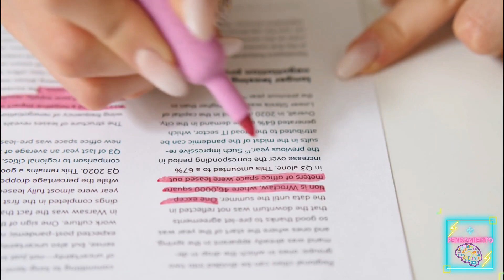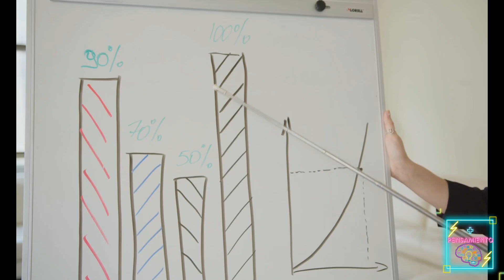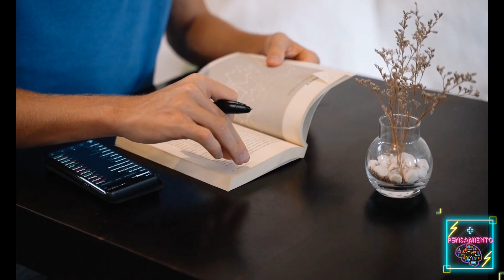Figura retórica de ⭐ DUBITATIO ⭐+EJEMPLOS 👈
⭐⭐⭐DONACIONES⭐⭐⭐